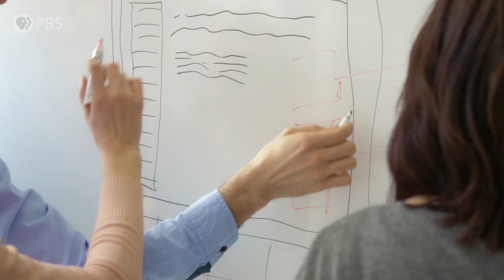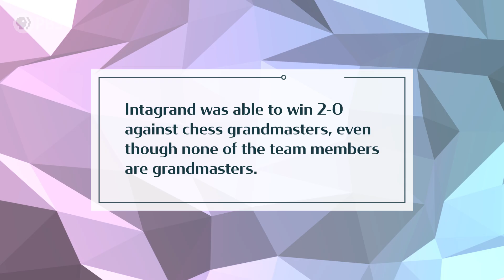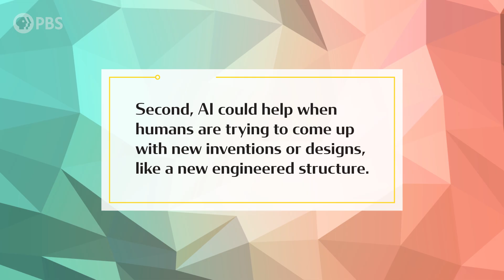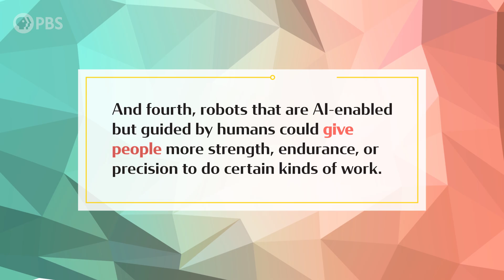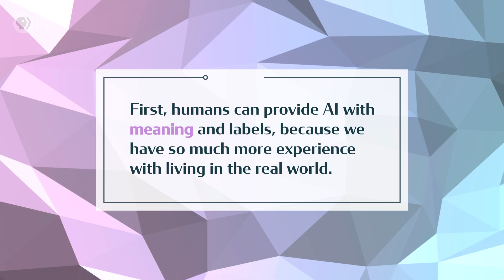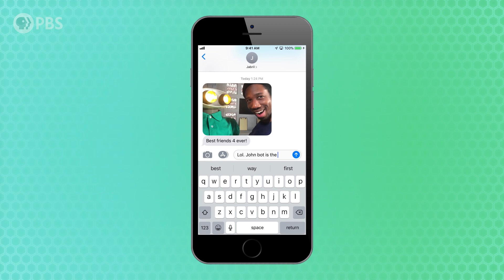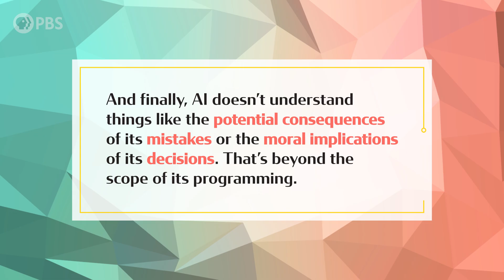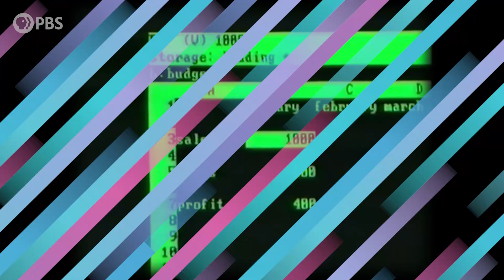Humans and AI working together: Crash Course AI #14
There’s been a lot of discussion about how automation is going to take people’s jobs and we don’t want to downplay that real impact, but today we’re going to focus on the benefits of humans and AI working together. Human-AI teams allow us to fill in each others weaknesses leveraging human creativity and insight with the ability to perform rote manual tasks and synthesize lots of information. This kind of collaboration can help us make better decisions, brainstorm new inventions, give us superhuman abilities, rescue victims of natural disasters, and of course become the ultimate chess master.